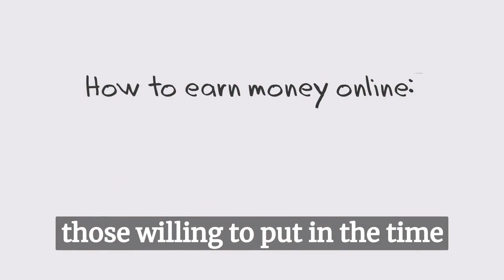Affiliate Marketing Side Hustle: How to Get Started and Make Money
In this video, we will explore how to turn affiliate marketing into a profitable side hustle. If you're looking for a way to make some extra money outside of your full-time job, affiliate marketing is a great option. With a little effort and creativity, you can easily start making money by promoting other people's products or services.

We'll start by explaining what affiliate marketing is and how it works. Then, we'll dive into the steps you need to take to get started with affiliate marketing, including choosing a niche, selecting affiliate programs, and promoting your affiliate links.

We'll also provide some tips and strategies for making money with affiliate marketing, including how to build trust with your audience, how to create high-quality content, and how to track your results and optimize your campaigns.

Finally, we'll share some real-life examples of successful affiliate marketers and their strategies for making money with affiliate marketing.

If you're ready to turn affiliate marketing into a profitable side hustle, this video is for you. Don't forget to check out our blog article on "How to Turn Affiliate Marketing into a Side Hustle" for more in-depth information and resources. for more insights and tips on leveraging technology to grow your business.